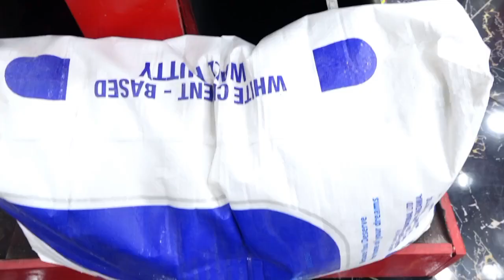TAZAMA SHEREHE ZA UBINGWA MAKAO MAKUU JANGWANI MASHABIKI WAFURIKA KUFURAHIA UBINGWA WA 30